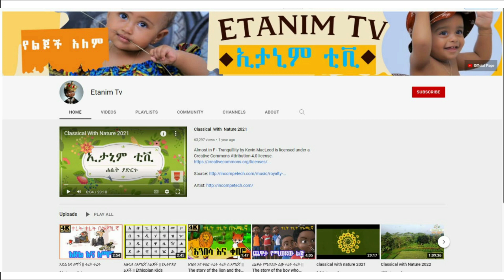በእርግዝና ጊዜ የእግር ማበጥን እንዴት መቀነስ ይቻላል? || የጤና ቃል || How to reduce leg swelling during pregnancy?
ሰላም እንዴት ናችሁ? ውድ የጤና ቃል ቤተሰቦች በዚህ ቪዲዮ#Ethiopia: በእርግዝና ጊዜ የእግር ማበጥን እንዴት መቀነስ ይቻላል? || የጤና ቃል || How to reduce leg swelling during pregnancy? የጤና ቃል የተሰኘ ፕሮግራም ይዘን መተናል  አብራችሁን ሁኑ ።

                                                        ከዚህ በፊት የተሰሩ ቆንጆ ቪዲዮዎች